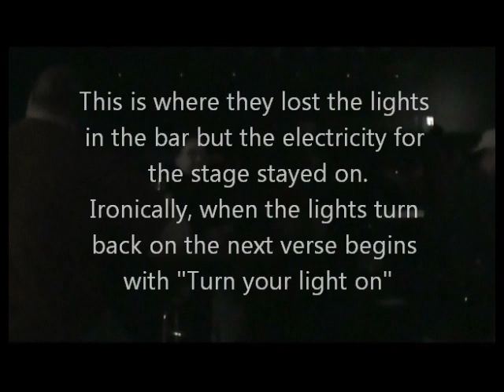"Flipside" The Upstate Outlaws - live at 12 north